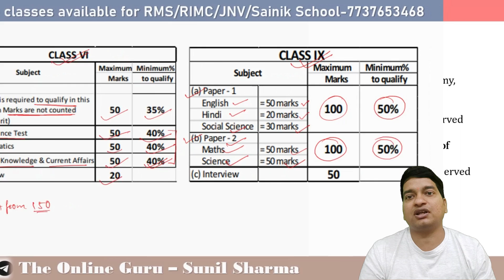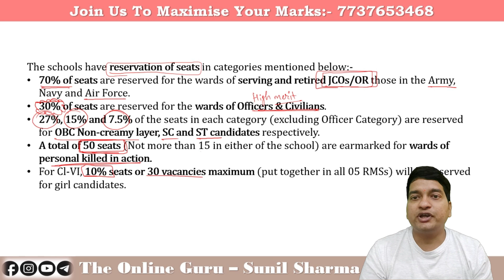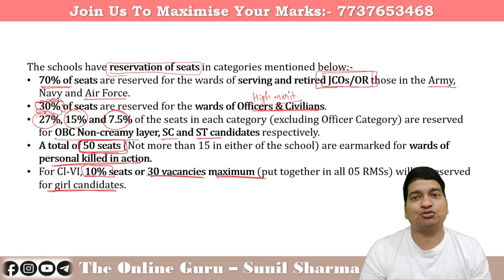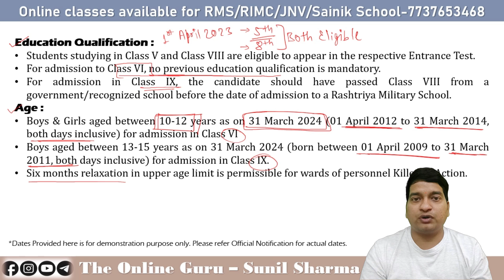Military School Admission (2024-25) I RMS CET 2023 I The Online Guru by Sunil Sharma I 7737653468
✿ Subscription Benefits: -

1. One Subscription, Unlimited Access
2. Learn from your favorite teacher
3. Real time interaction with teacher
4. You can ask doubts in live class
5. You can ask for a topic you need most.